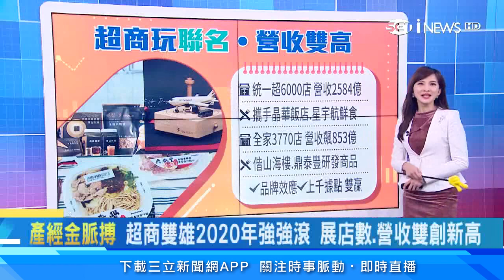7-11鮮食進化！聯名飯店「百元有找」｜全家3770店地位穩固 營收飆853.3億｜小七6千店穩超商龍頭 2584.5億營收新高點｜超商鮮食戰開打！五星旗飯店、米其林餐廳通通出列｜財經新聞｜94要賺錢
便利超商和各大品牌攜手推出聯名商品成為趨勢，推出有差異化的商品，吸引不同品牌的鐵粉購買，連帶推升業績成長。